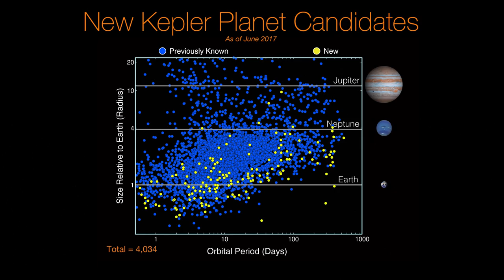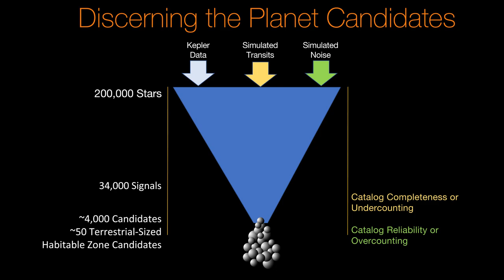OMG! Express: NASA descubre 10 nuevos planetas con posibilidades de vida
Gracias al trabajo realizado por el telescopio espacial Kepler, la NASA informó el descubrimiento de 10 nuevos planetas muy similares a la Tierra que podrían tener la posibilidad de albergar vida. ¡Conoce esta noticia en este capítulo del EXPRESS!